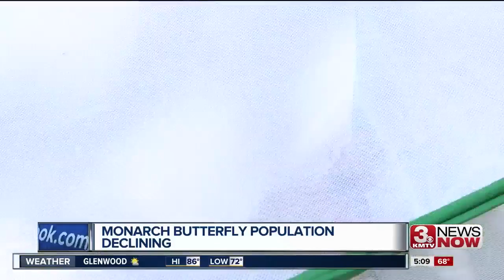Declining butterfly population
The monarch butterfly population is declining and a local nonprofit wants your help to fix it